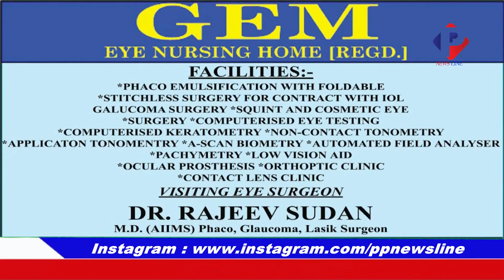PPNEWSLINEPRIMETIME 26 MAY 2019